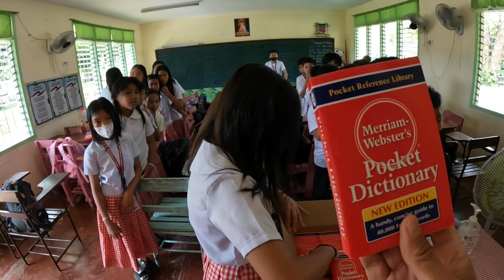Numancia Integrated School Aklan Philippines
This video is about Numancia Integrated School in Aklan, Philippines.